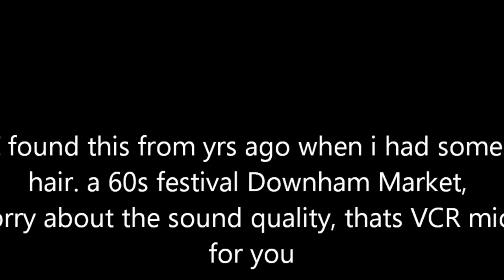Downham Market 60s festival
Me & the guys performing for the 60s festival at Downham Market. Some rare footage of Freddie & the Dreamers just prior to Freddie retiring due to his ill health.
Sorry for the poor sound quality this is out of my hands as this is raw footage from a video camcorder